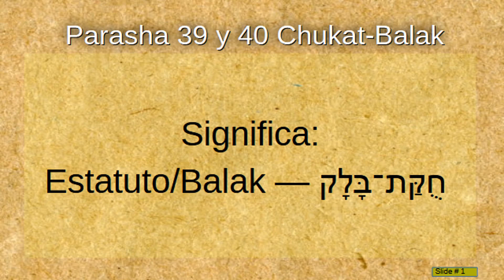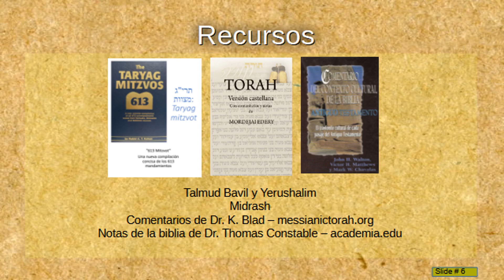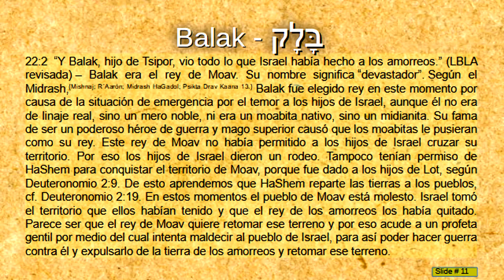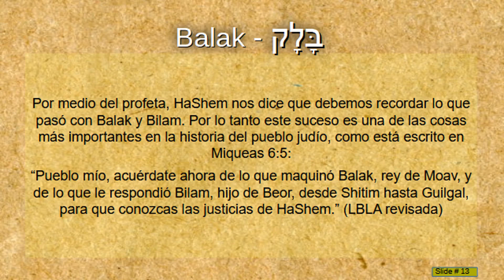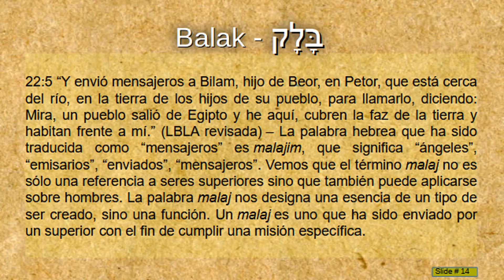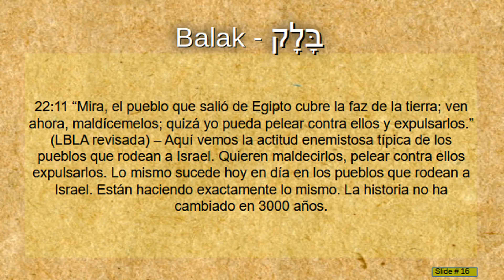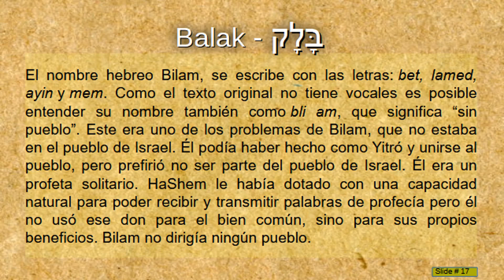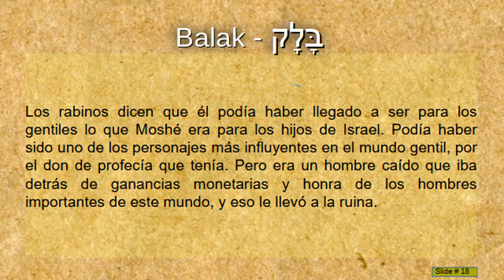Parahá 39 y 40 Jukat y Balak 2023 CoHen David Cuevas y su esposa Janet Ayala